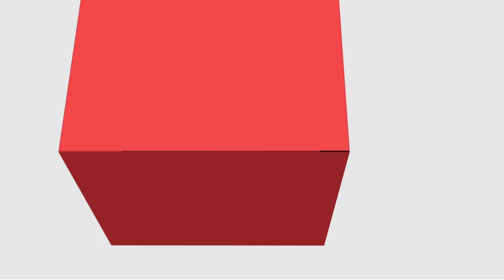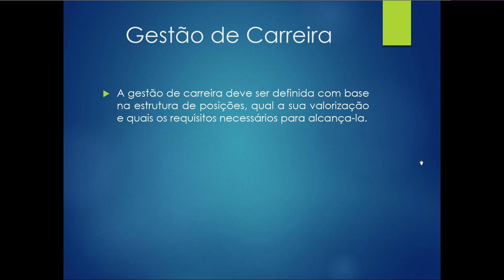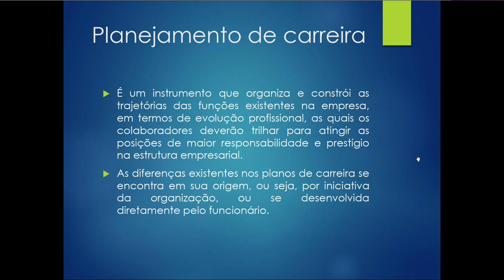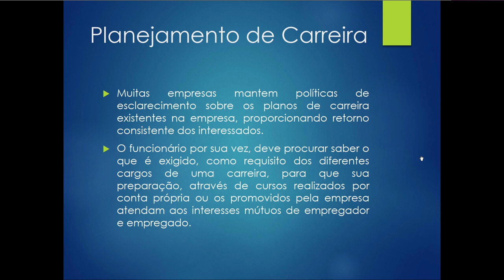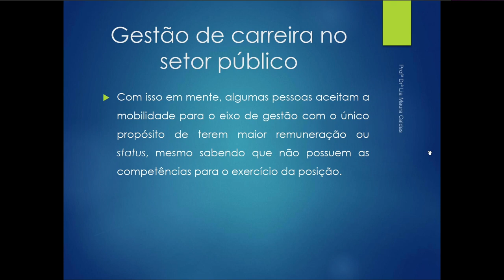[ADMP] - Gestão de pessoas no setor público - Unidade II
Disciplina de Gestão de pessoas no setor público com a professora Lia Maura Caldas para o curso de Administração Pública - EaD da Universidade Estadual do a Centro Oeste do Paraná.